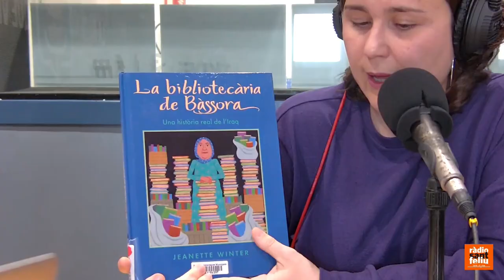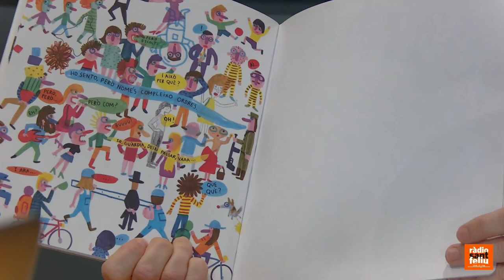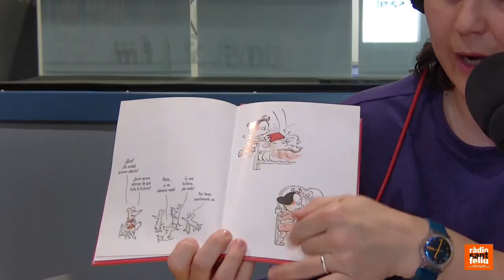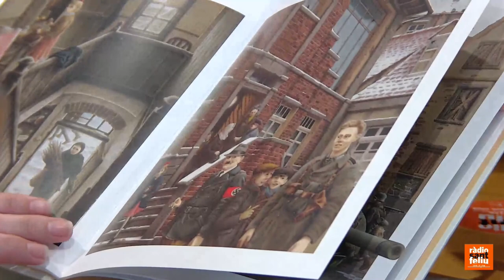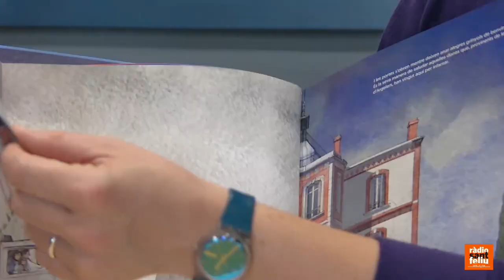La Biblioteca 21/03/2024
L’Alea Ardanuy, bibliotecària de la Montserrat Roig, ens parlarà del Dia Mundial de la Poesia i del FLIC (El Festival de literatura i arts infantil i juvenil), que es va celebrar el passat cap de setmana. També ens recomanarà llibres infantils i juvenils censurats al llarg de la història i llibres que parlen sobre el tema. A més, parlarem amb la Rosa M. Agulló, protagonista del Racó de l’Artista d’aquest mes de març.